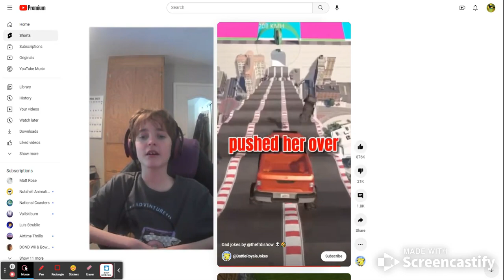NAWWWW that last one 🤣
Why am I using Screencastify? Well it's because Bandicam LAGS LIKE 🦆'IN CRAZY WHEN I TURN ON MY CAMERA!